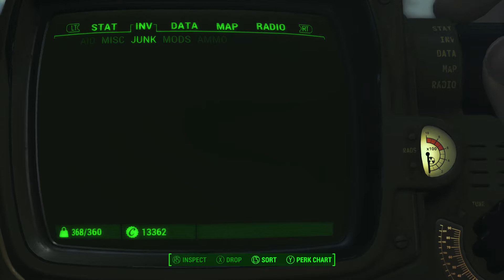Fallout4 hunting the hunter 2021 07 14 14 41 02